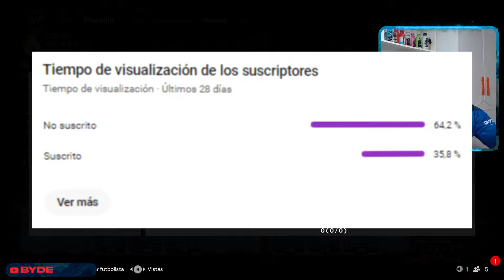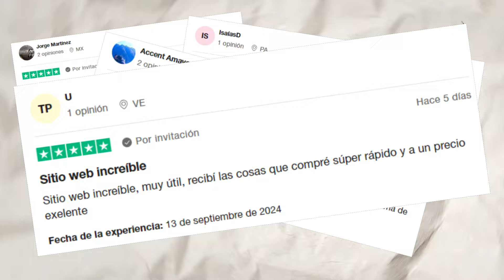Top 10 Mejores Jugadores en Cada Posición ⭐ EA FC 25 Ultimate Team